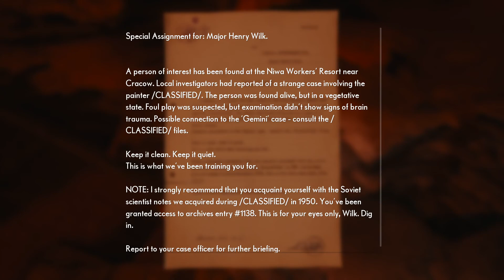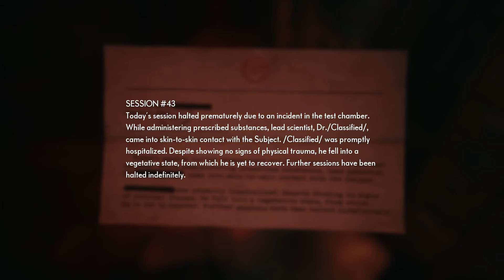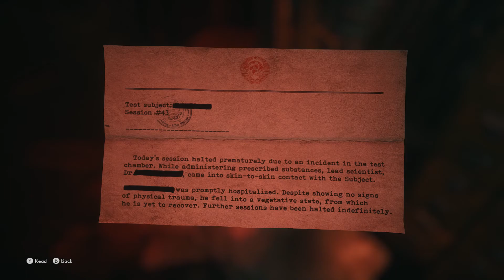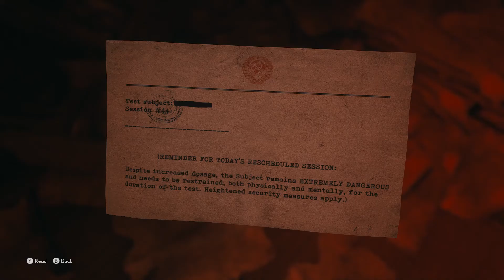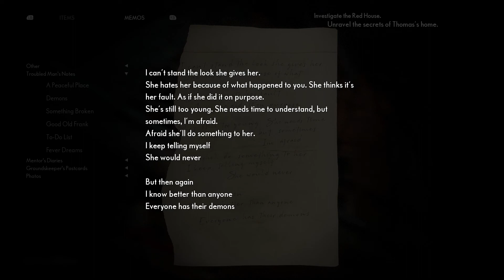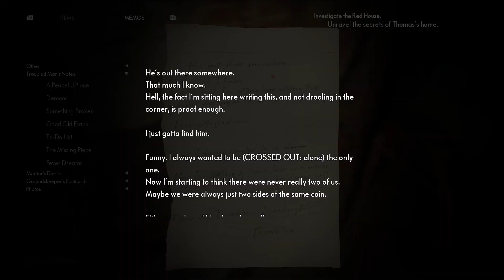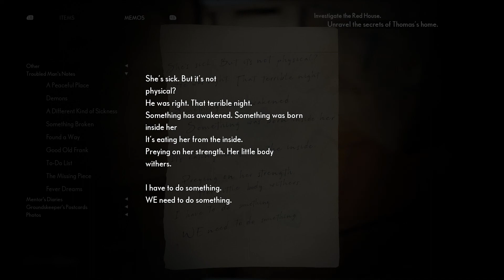THE MEDIUM GAMEPLAY WALKTHROUGH PART 9 (PC)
Sorry for sound glitches and lagging at some areas of the game.

Genre: Psychological horror
Platforms: Microsoft Windows · Xbox Series X and Series S · Personal computer · Xbox Series X · xbox series x|s
Developer: Bloober Team
Publisher: Bloober Team SA
Designer: Wojciech Piejko